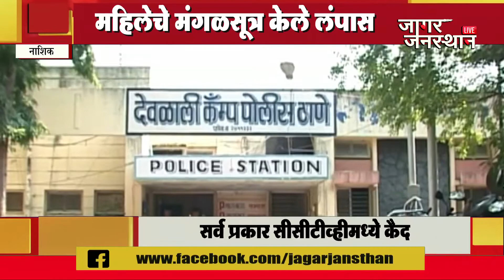NASHIK | सोनसाखळी चोरांचा उच्छाद , महिलेचे मंगळसूत्र केले लंपास